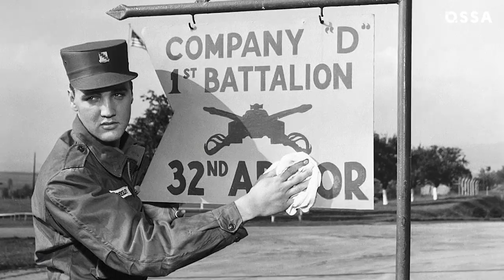Dark Secrets Of Elvis Presley | ⭐OSSA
Elvis Presley still inspires millions of people around the world. His 'The wonder of you' was covered dozens of dozens of times. There are a lot of biography movies about this extraordinary singer, who became a legend. Elvis Presley and his wife Priscilla were one of the most iconic couples of the 20th century! But does the popularity means happiness? Watch our video to find out the most dramatic details about Elvis Presley biography!

Elvis Presley in army - 0:30
Elvis Presley's mother - 0:38
Elvis Presley and Priscilla Presley - 3:02
Last days of Elvis Presley  - 4:09

Share The Story of Elvis Presley